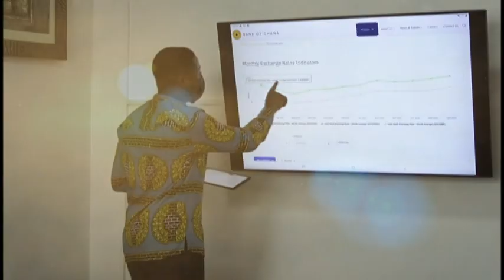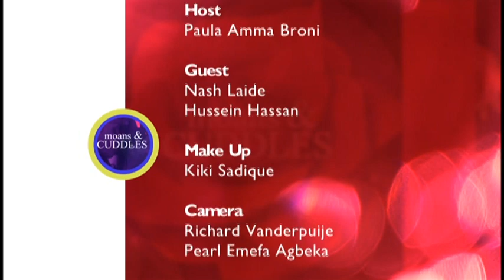Moans & Cuddles: Love and Football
It is a new season of Moans & Cuddles with Paula Amma Broni. We are back with some spice. Watch our first episode as we discuss love and football. How do you deal with a partner who doesn't make time for you all in the name of football? Find out how you can draw a balance to avoid misunderstandings.